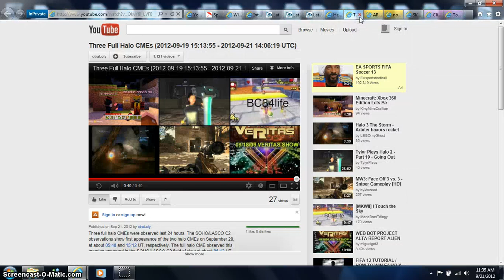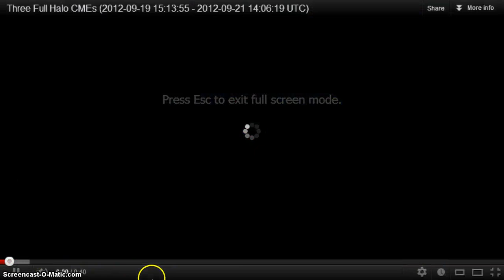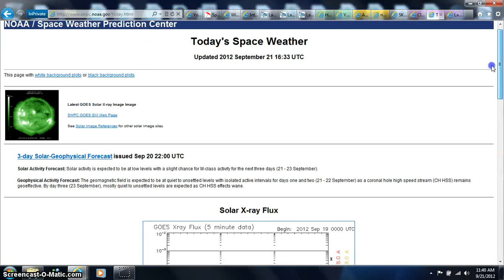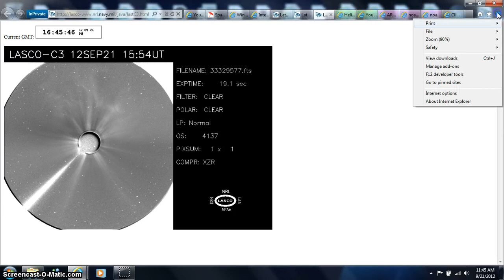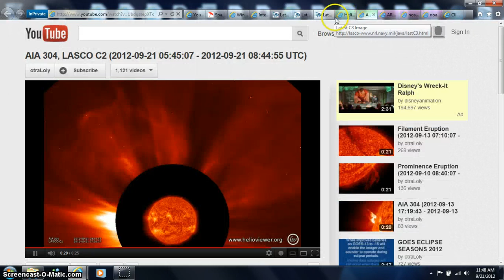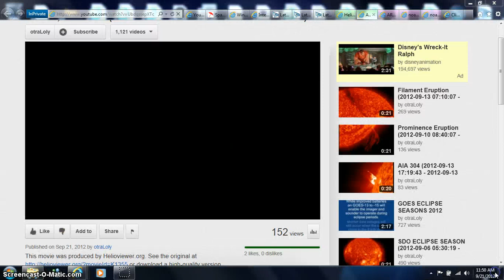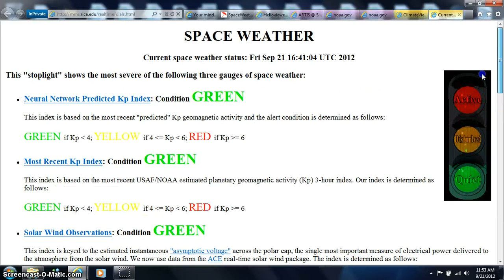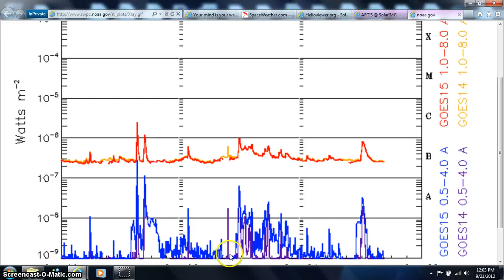HOTTIE SUN SPIKE HAILO 9/21/2012 BEANOBLACK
SUN FRIES SOME SUPER COMPUTER LINKS OR THEY SHUT DOWN TO SAFE GUARD =CME LATEST MIRROR FROM SPACE REAL FOOTAGE /LINKS BELOW / CUT PASTE THIS /// ALWAYS PULL SHOW MORE TAB / FAIR USE NOTICE: These pages/video may contain copyrighted (© ) material the use of which has not always been specifically authorized by the copyright owner. Such material is made available to advance understanding of ecological, POLITICAL, HUMAN RIGHTS, economic, DEMOCRACY, scientific, MORAL, ETHICAL, and SOCIAL JUSTICE ISSUES, etc. It is believed that this constitutes a 'fair use' of any such copyrighted material as provided for in section 107 of the US Copyright Law. In accordance with Title 17 U.S.C. Section 107, this material is distributed without profit to those who have expressed a prior general interest in receiving similar information for research and educational